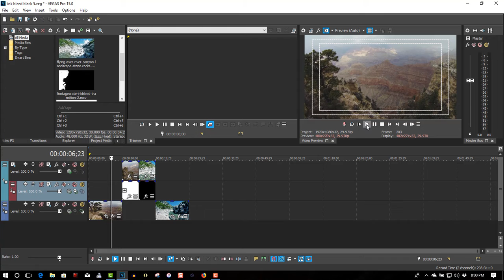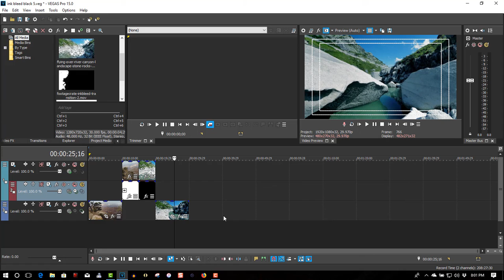Ink Bleed Transition Vegas Pro 15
In this video we will create an ink bleed transition the proper way using Production Crate's Bleeds.